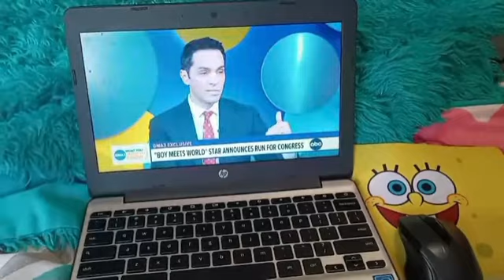PBS15 TV Network 2015-2024 Evolution UPDATED April 2023 Re-upload